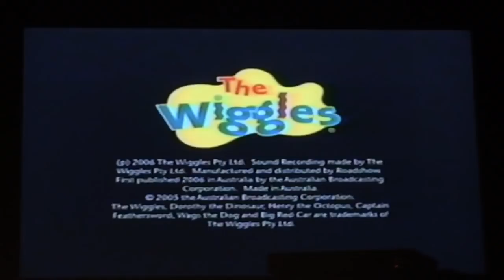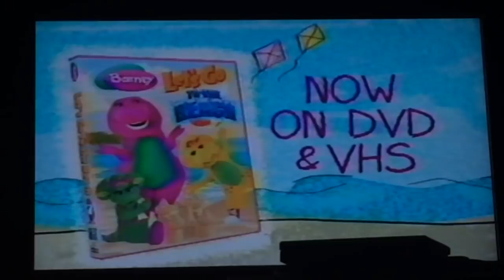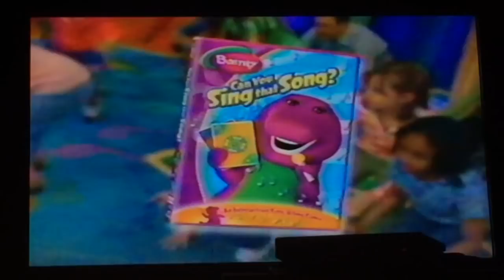Closing to The Wiggles - Wiggle Around The Clock 2006 VHS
2018 © Copyright Lance Guintu's Productions Pty Limited